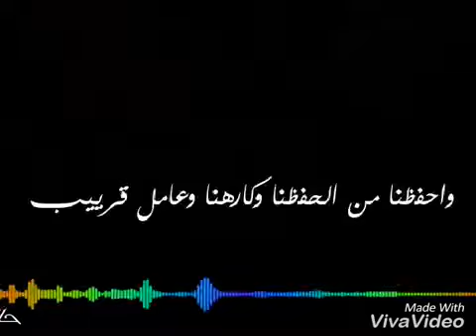حالات واتس اب 100 وش الجزاء الأول